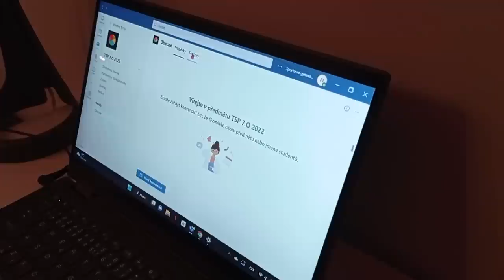Příprava na profi hokej začíná ve Finsku v šestnácti. Hráči si hlídají stravu, spánek i rehabilitaci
V několika reportážích už jsme vás prostřednictvím dvanáctiletého Pepy, nechali nahlédnout do finského hokejového prostředí. Poznali jste zázemí i přípravu mladých hokejistů v klubu JYP Jyväskylä. V dalším videu z Finsku se posuneme o kousek výš. Podíváme se na tamní juniorku tohoto klubu. I za ní totiž do zápasů nastupuje český hokejista, sedmnáctiletý Filip Juříček. Jak kvalitní soutěž se tam hraje, co musel ve Finsku zlepšovat, jak zvládá školu, bydlení a vaření?